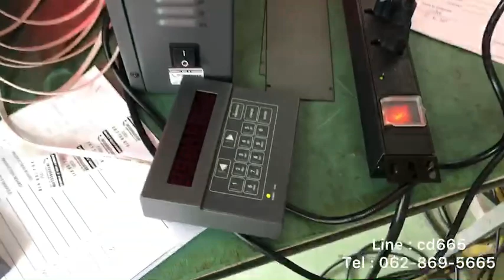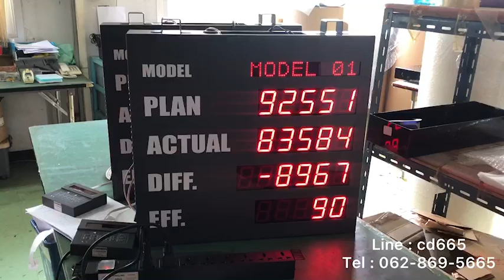589-REVIEW PRODUCTION SING BOARD MODEL :PMS-307 บอร์ดแสดงผลการผลิต